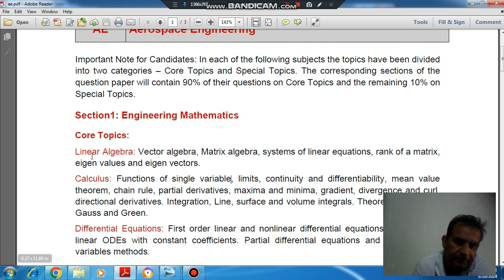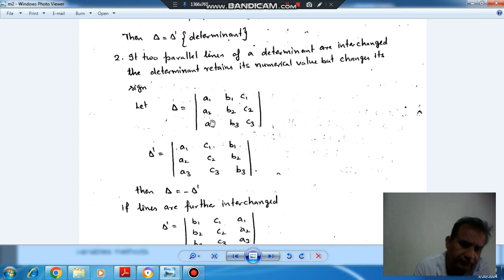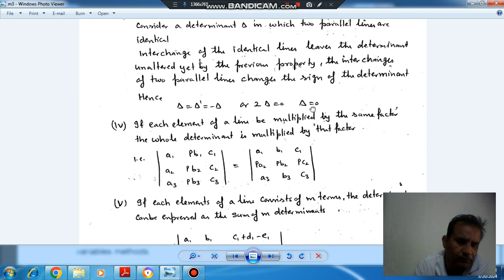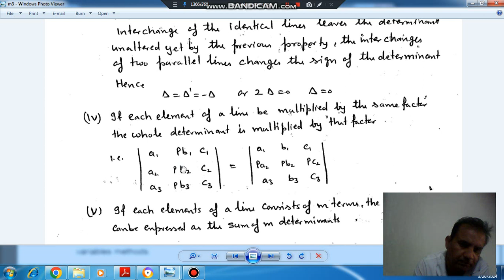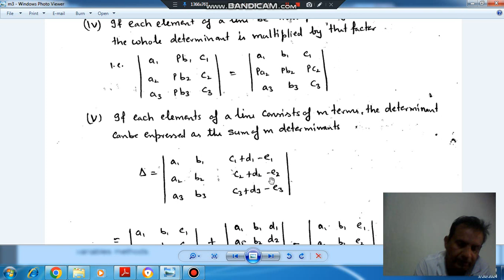Properties of Determinant (Linear Al zebra) Engineering Mathematics (GATE AEROSPACE ENGINEERING)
GATE AERO THEORY